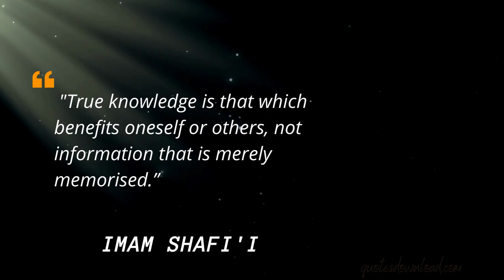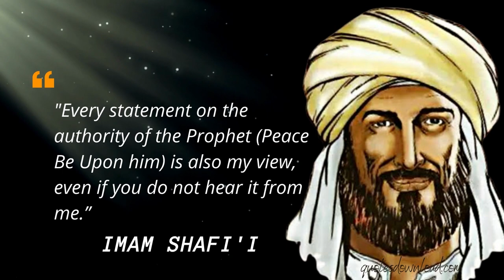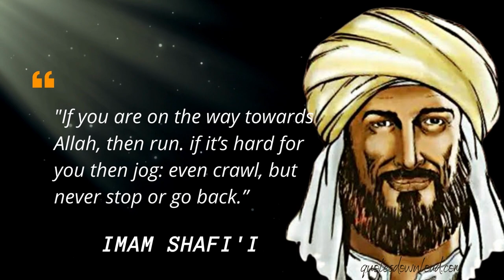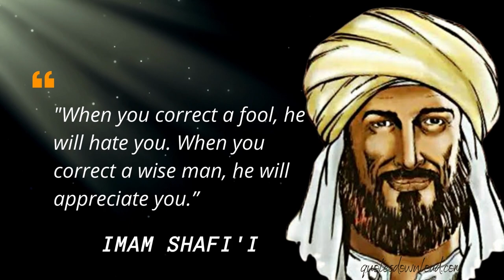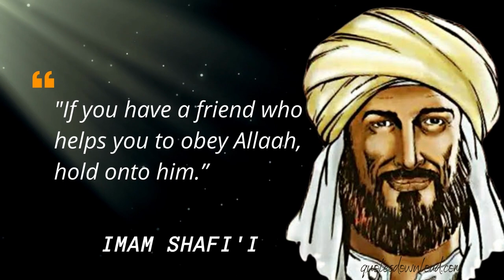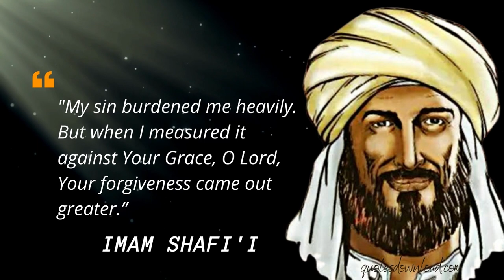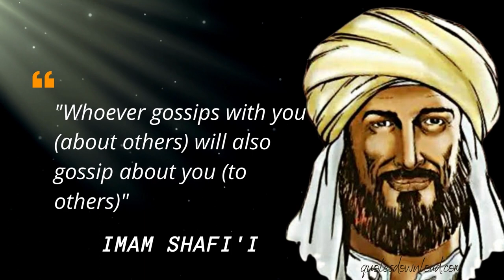Inspirational quotes by Imam Shafi'i, what you should know || wisequotes, wise word , wisdom, saying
Abu Abdullah Muhammad bin Idris ash-Shafi'i al-Muttalibi al-Qurasyi or Imam Ash-Shafi'i for short is a great mufti of Sunni Islam and also the founder of the Shafi'i school. Birth: 767 CE, Gaza Died: January 19, 820 AD, Old Cairo, Egypt

We hope you enjoy Imam Ash-Shafi'i  wisequotes and hopefully with this video many lessons can be learned.

Copy right :
I hereby declare, there is no intent to violate the rights of the copyright holder, all content used is purely for research, review, and education, all under the law of fair use.